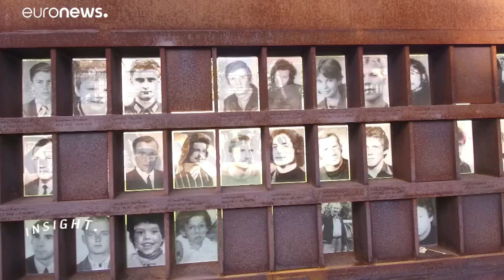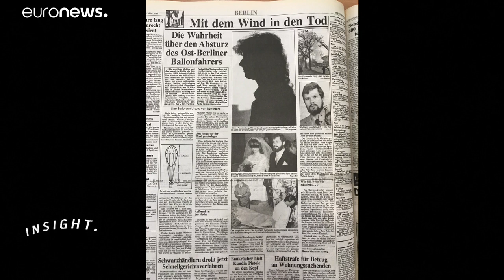Winfried Freudenberg: Das tragische Schicksal des letzten Mauertoten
Er war der letzte Mauertote: Winfried Freudenberg. Im März 1989 versuchte er mit einem Gasballon in den Westen zu fliehen, nur wenige Monate später fiel die Mauer. …